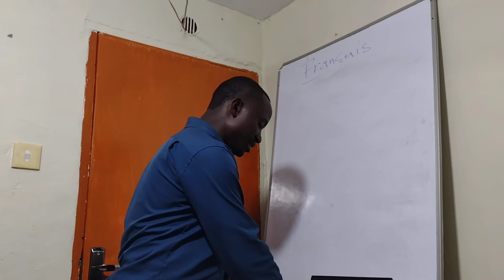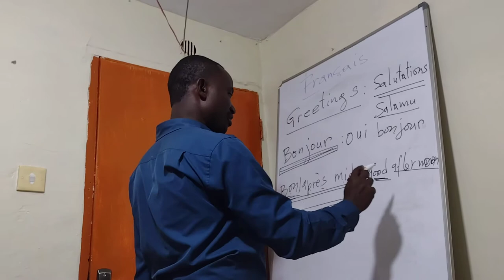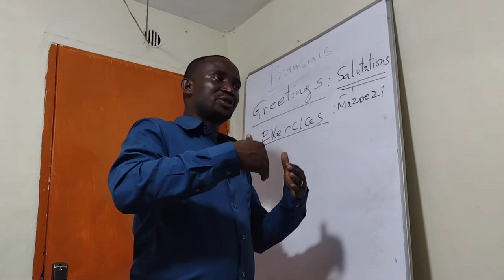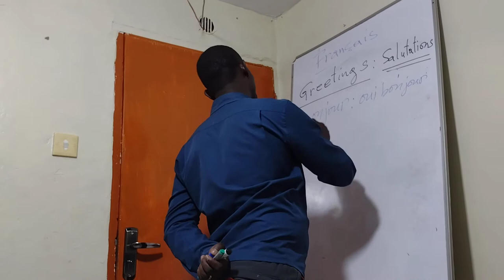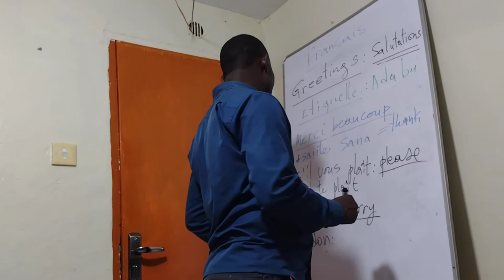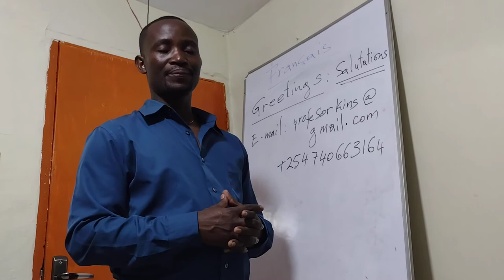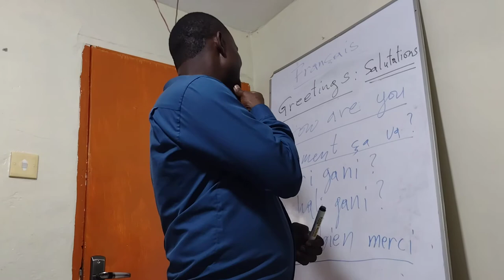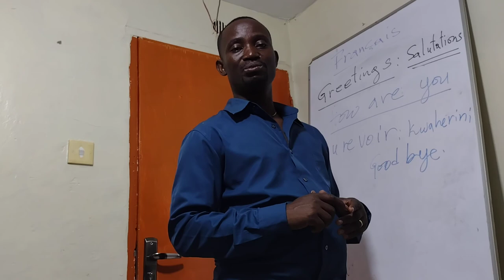WATCH THIS FIRST BEFORE YOU START BUSINESS EASTERN AFRICA